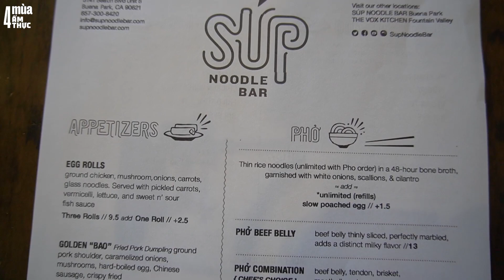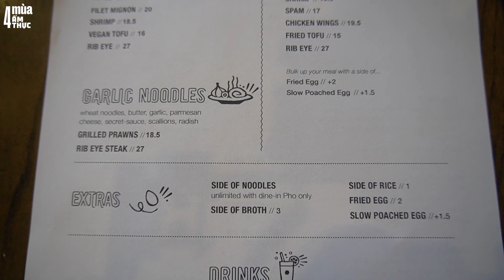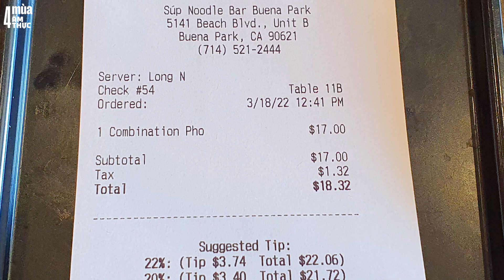Hấp dẫn, Phở ở Mỹ khác gì phở ở Việt Nam. Gặp anh chị người Việt thân thiện tại quán SÚP NOODLE BAR.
- Cả nhà xem hết video để biết đầy đủ các thông tin chi tiết như địa chỉ, giờ bán, giá bán của quán. Minh Ngô chân thành cảm ơn cả nhà đã ủng hộ mình nhé.
Hấp dẫn, Phở ở Việt Nam khác gì phở ở Mỹ. Gặp anh chị người Việt thân thiện tại quán SÚP NOODLE BAR.
- Giờ bán: CN đến thứ Năm: 11 giờ - 21 giờ. Thứ sáu và thứ Bảy: 11 giờ đến 22 giờ
- Gia bán: xem menu trong viedeo